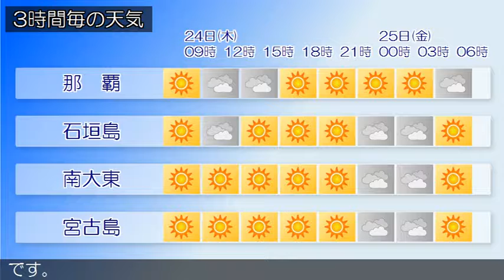2019/10/24 沖縄地方の天気予報 朝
本島北部の沿岸の海域では、２４日夜のはじめ頃から波が高くなる見込みです。沖縄地方は、高気圧に覆われておおむね晴れています。２４日から２５日にかけての沖縄地方は、高気圧に覆われておおむね晴れますが、所によりにわか雨がある見込みです。